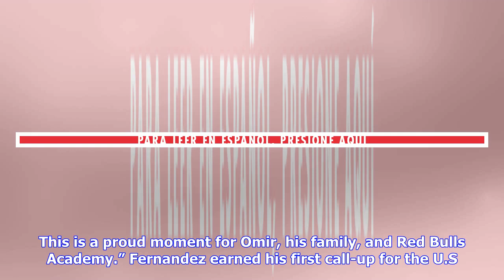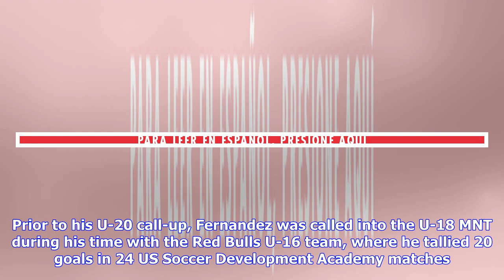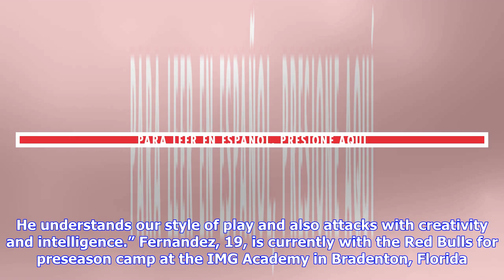New York Red Bulls Sign Academy Product Omir Fernandez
HARRISON, N.J. (January 26, 2019) – The New York Red Bulls have signed Academy Product and midfielder Omir Fernandez to a Homegrown Contract, the club announced today. Fernandez played with the Red Bulls Academy before spending the last two seasons at Wake Forest. “On behalf of everyone at the organization, I’d like to welcome Omir to the First Team,” said Red Bulls Sporting Director Denis Hamlett. “Omir is a talented young player that has proven he can excel with the academy, in the college gam...